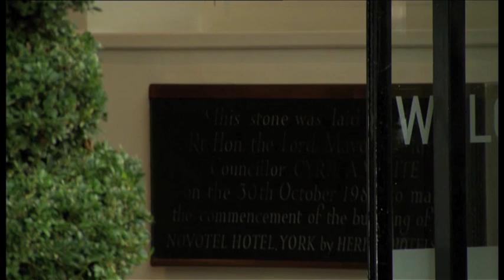The most boring TV clip of all time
Watch if you dare.